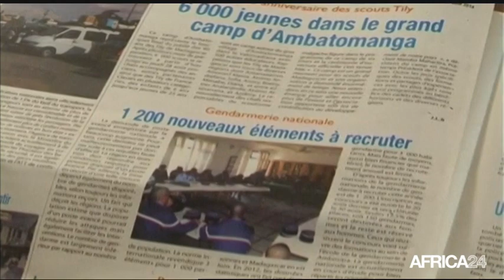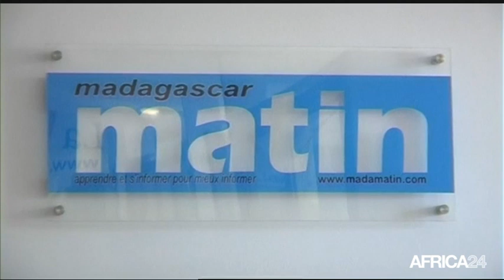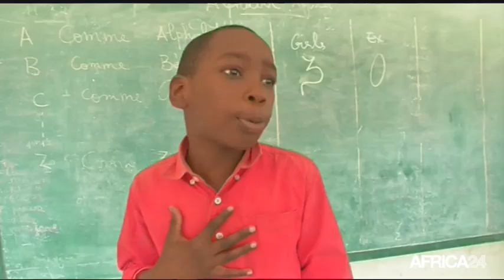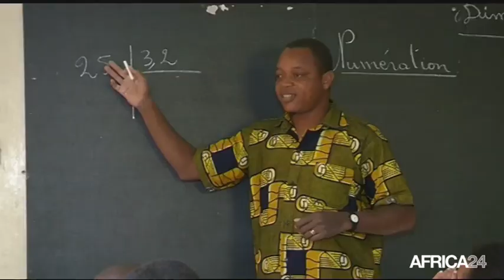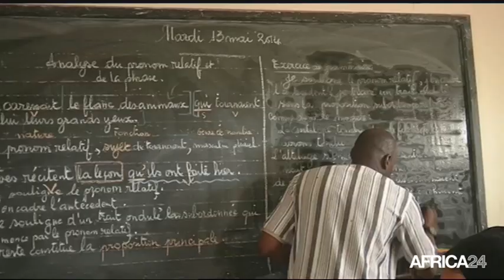Le Journal du mardi 2 septembre • 16h GMT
Madagascar, Les journalistes inquiets pour la liberté de la presse. RD Congo, Nouvelles méthodes d’alphabétisation. Mauritanie, Faut-il une réforme du système éducatif ?. Madagascar, Les journalistes inquiets pour la liberté de la presse.